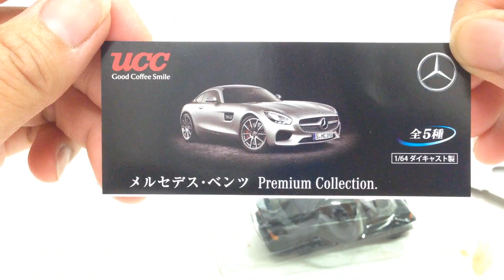ucc☆メルセデスベンツPremiumCollection☆190E 2.5-16 EVOLUTIONⅡ